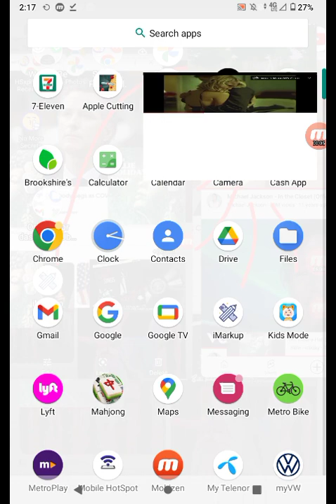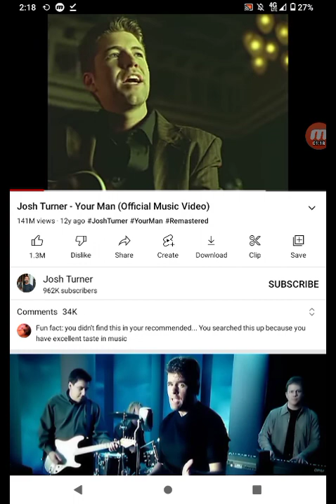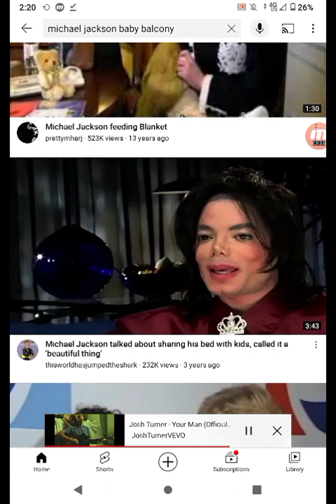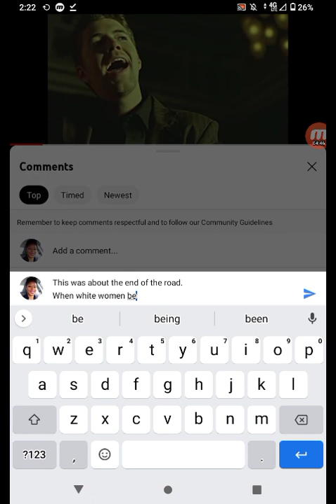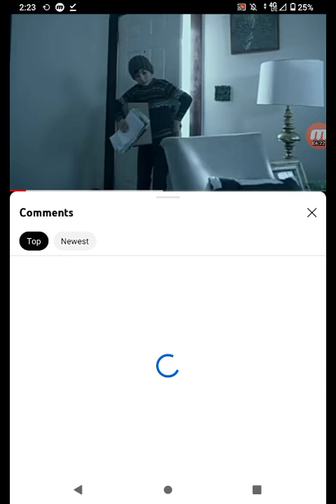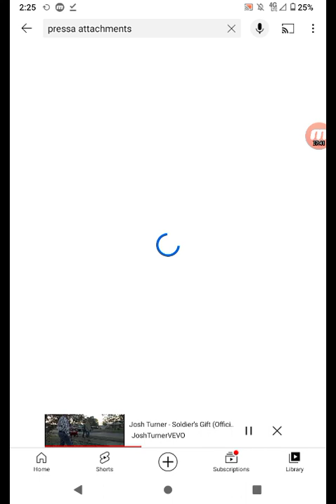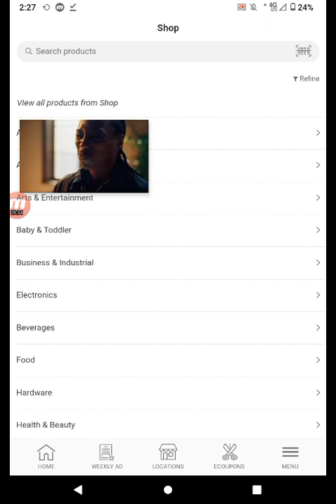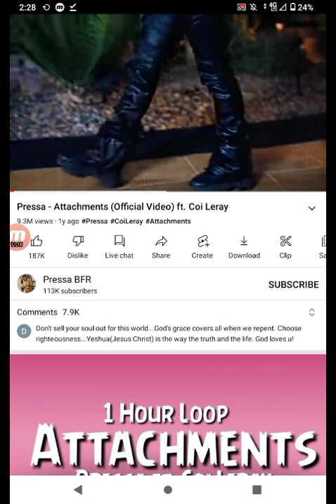for the gram.